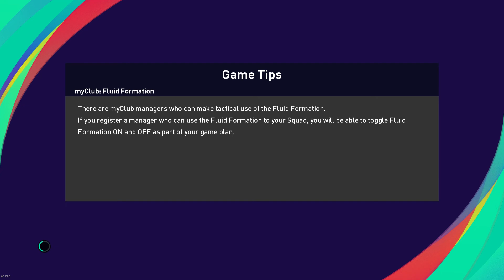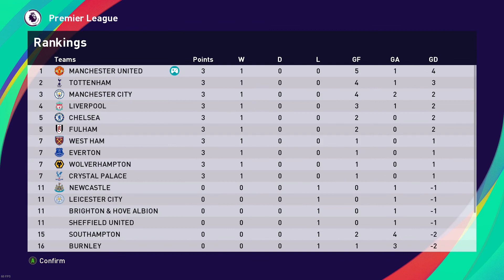PES 2021 | MANCHESTER UNITED MASTER LEAGUE | #5 - EPL | MU VS WEST BROMWICH ALBION, BANJIR GOL !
Ini adalah video PES 2021 Manchester United Master League. PES 2021 ini dimainkan di PC dengan menggunakan keyboard. Pada video kali ini menampilkan pertandingan Liga Inggris Pekan 1 antara Manchester United dengan West Bromwich yang digelar Old Trafford.

Selamat menonton, semoga video ini menghibur, sekian dan terima kasih